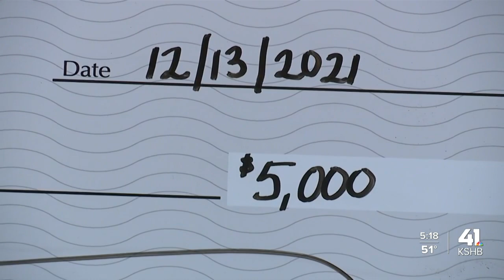Christmas store now open for those in need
Community Services League provides a Christmas store for those who may not be able to afford holiday items.